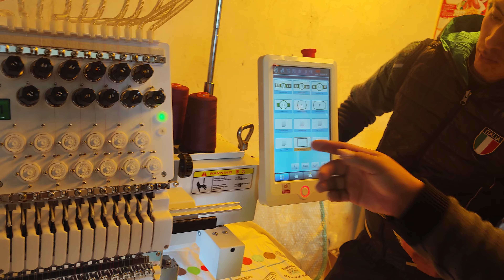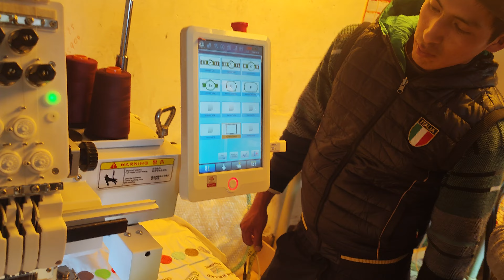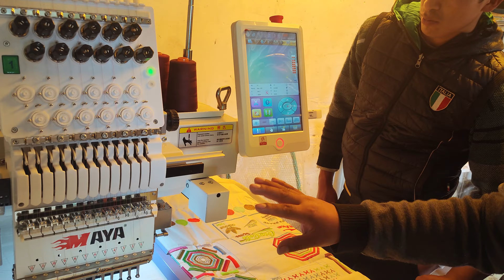cómo usar. pantalla DAHAO. A15. paso a paso